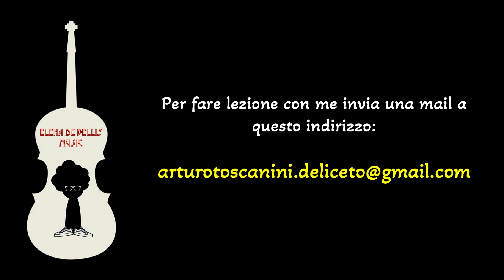VIOLINO: Tutorial JINGLE BELL ROCK - CALENDARIO DELL'AVVENTO MUSICALE Giorno 11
Ciao miei giovani Padawan! UNDICESIMO giorno del nostro calendario dell'avvento musicale! Il brano di oggi è JINGLE BELL ROCK. Voi lo sapete già ma io l'ho scoperto pescando il titolo dalla magica scatola di Natale.

Mi aspetto tanti commenti! Fatemi sapere cosa ne pensate e di seguito trovate diversi link utili, di cose musicali, ma anche natalizie!
A domani!

LINK MATERIALE MUSICALE UTILE

Pece per violino da studio, la mia scelta:

Leggio pieghevole:

Violino 4/4 da studio:

Pick-up per violino Gewa: